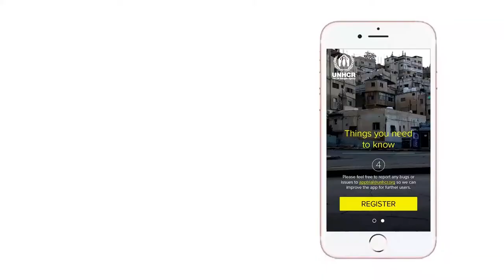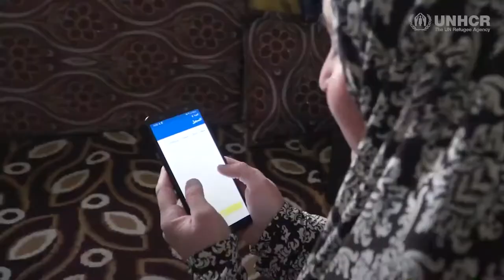UNHCR Connecting World's App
UNHCR’s Connecting Worlds App is an exciting new way for Australia for UNHCR supporters and refugees to connect directly. This world-first initiative is available to the Founding 50 members of our Leading Women Fund. To take part or to find out more, please